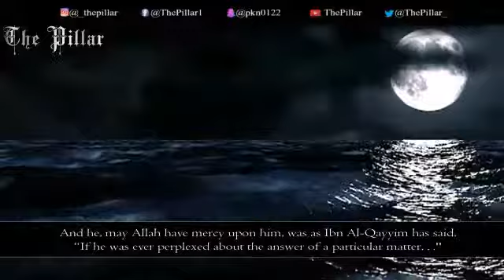A Lantern Heart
By Shaykh Muhammad Sa'eed Raslan حفظه الله